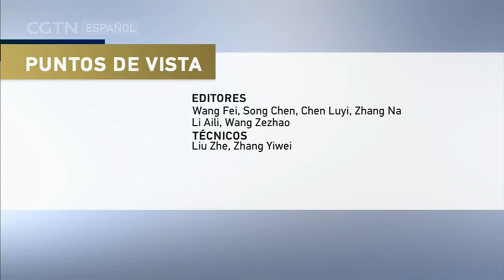PUNTOS DE VISTA 29/08/2021